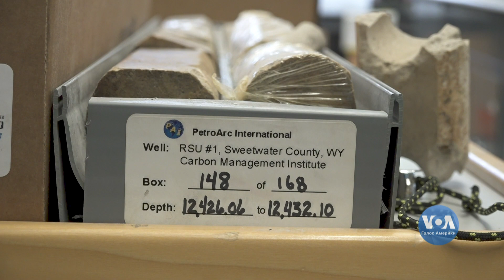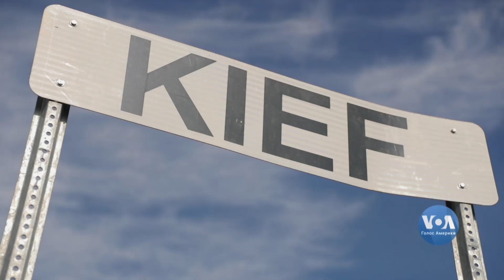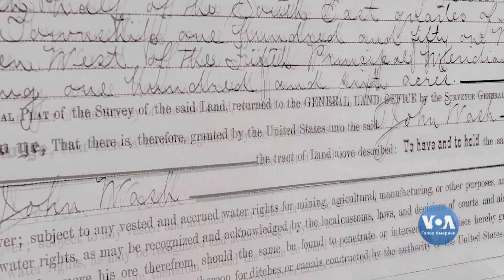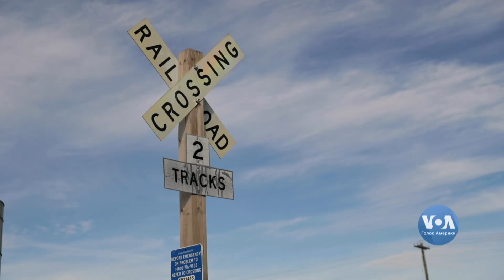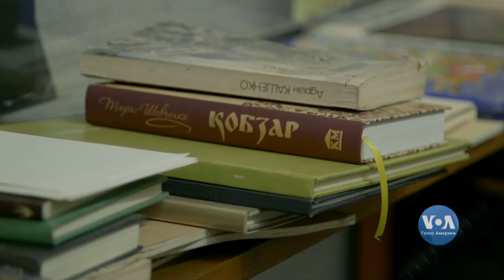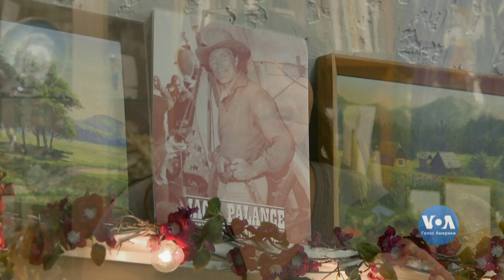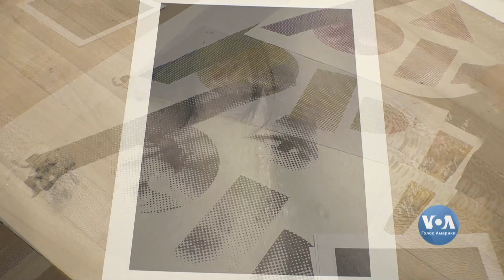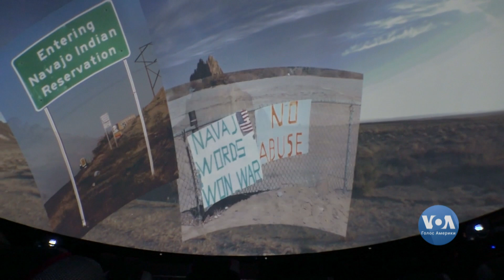Kief – унікальна історія українського поселення у Північній Дакоті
- З цього матеріалу можна виготовляти бетон, пластмасу, поживний білок, алкоголь, корм для рибок і одночасно вирішити проблему глобального потепління планети.
- Що робить українська громада Каліфорнії для популяризації української культуру у світовій столиці кіно.
-  Як виглядає засноване 120 років тому, колись процвітаюче поселення емігрантів з України у наші дні.

Вікно в Америку. Повторення за листопад 2019 року.